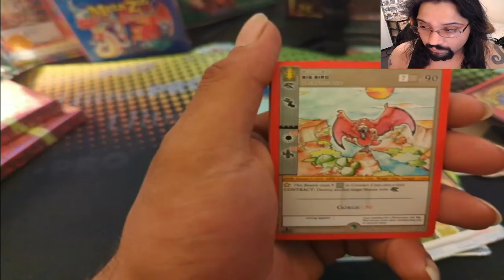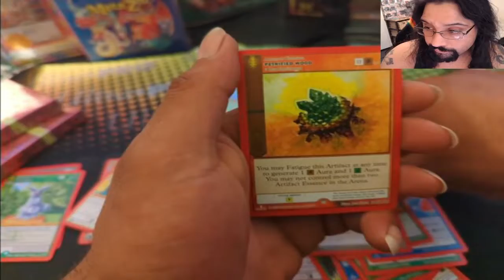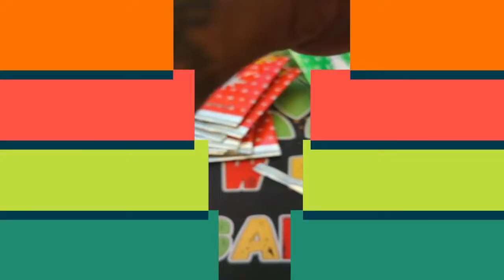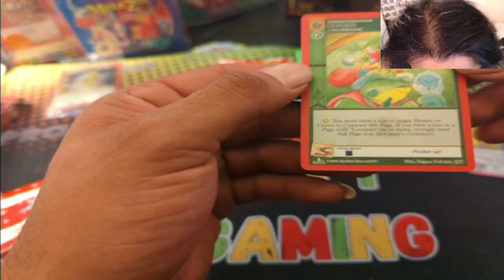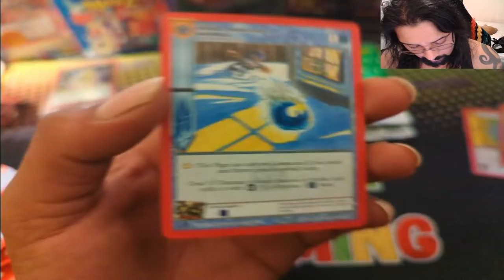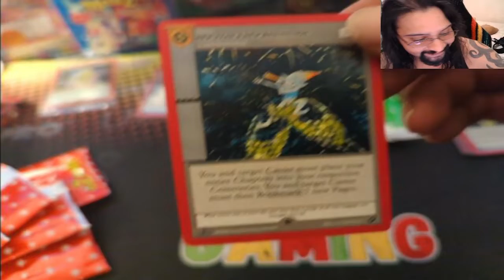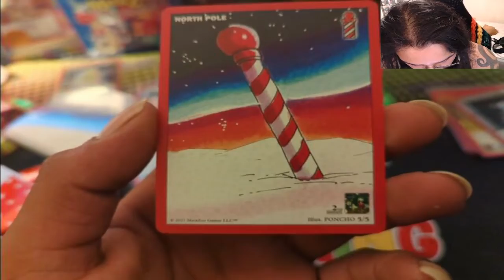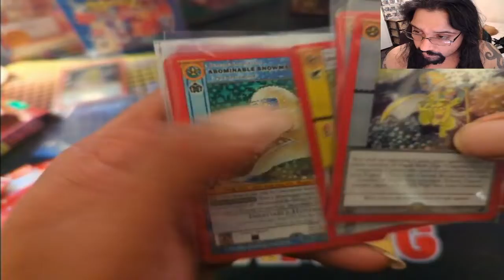MetaZoo Christmas Promo opening/ wilderness theme deck. (Insane pulls!) Dont miss this one.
Whatsup up peeps. In this video I will be opeing up 2X ChristmasPromos boxes & a wilderness theme deck! . Make sure to stay around and check out some of these pulls. I usually have some good luck.

I'll also be doing some other stuff in the future. some giveaways/friendly battles/ and much more!

I ALSO HAVE A DISOCRD!! JOIN US ON THIS ADVENTURE!!